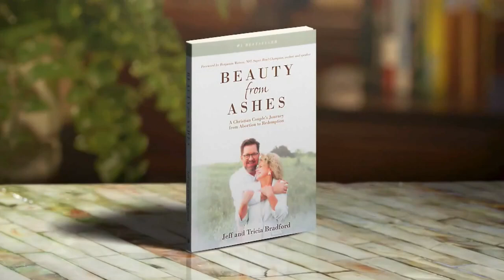Life Today - - LT241118D